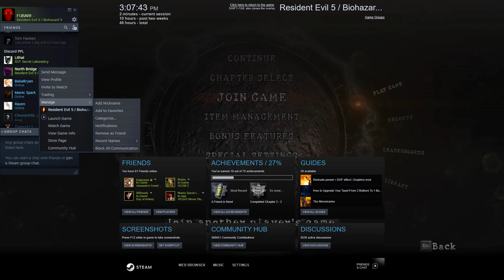FUBAR! And North Bridge Play - Resident Evil 5 [10]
R! And North Bridge Play - Resident Evil 5 []

Years ago I did a coop with GaLm playing Resident Evil 5.  Join me again as I tackle the game a second time with North Bridge.  Yet again, I am playing as Cheva.  Perhaps this time I will be better at the QTEs.